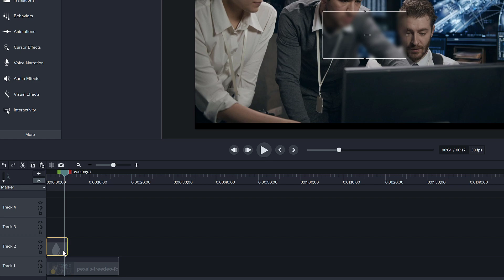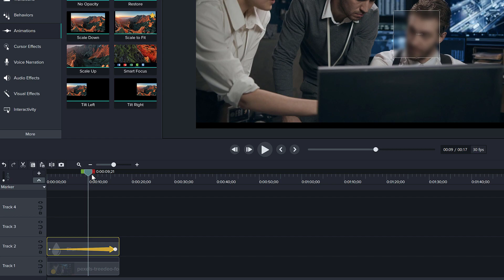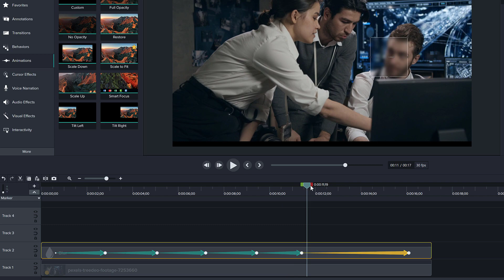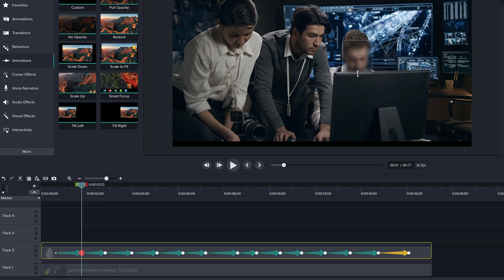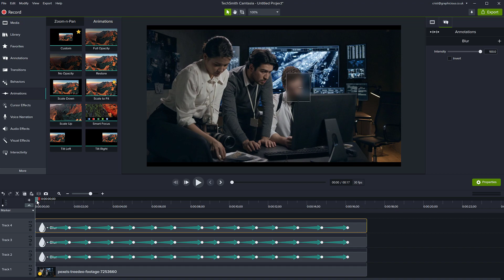Camtasia How to BLUR FACES in Camtasia | Motion-tracked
How to blur faces in Camtasia. In this quick tutorial for Camtasia, we look at how to hide faces or blur them in videos and also how to track the movement of the faces and move the blur along with the face to make sure the face stays hidden for the entire duration of the clip.

We don't need to just blur faces, but any object or portion of the screen, if we play with the animation a little bit and the blur annotation in Camtasia.

After importing the video you want to blur in Camtasia, you can use the Blur annotation in the Annotations area and add it to the timeline above the clip you want to blur on. If you want to have a stronger effect, you can increase the intensity of the blur, but if it's still too weak, you can always duplicate it, for a pronounced blur effect.

If the faces on your video are not static, make sure you first add a single blur annotation and animate it for the entire duration, so that the blur stays with the face. Use custom animation for this. In the video, I show a method to make the tracked blur move at a constant speed. After you have the blur successfully and precisely follow the face on the video, you can duplicate the entire blur annotation with the animation onto extra tracks, for a stronger blur effect, that will now behave the same way as the first one.

I hope you enjoy these quick tutorials for Techsmith Camtasia.